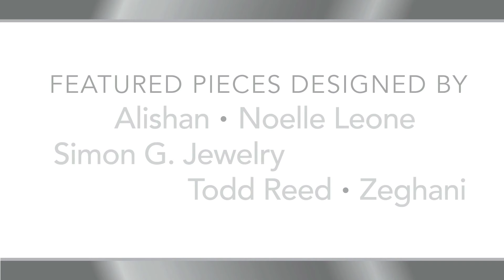October 2011 Cosmopolitan Magazine Campaign - Kimmie & Palladium Video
Accessories Expert, Kimmie Smith of Kitten Lounge appears in Cosmopolitan Magazine's October 2011 issue with Palladium jewelry, within the Facebook pages of Palladium Jewelry and the magazine as well as this video showcasing how to wear this jewelry with a number of looks thorughout your day.